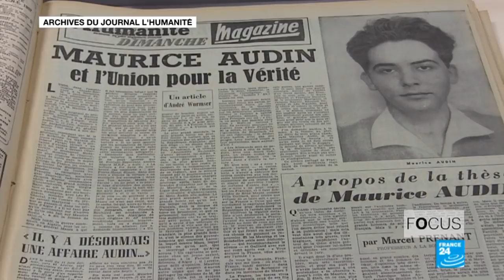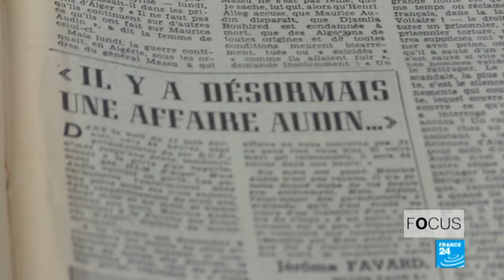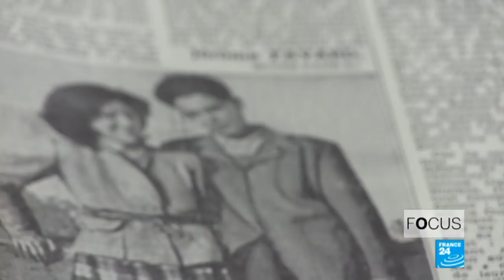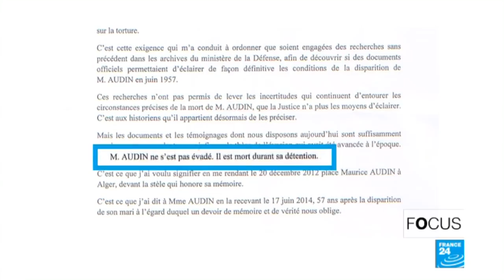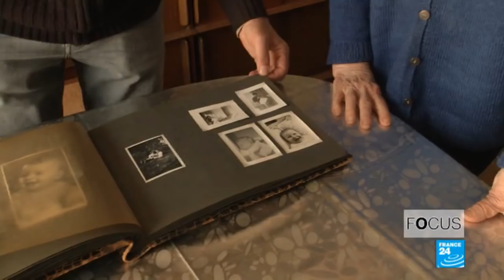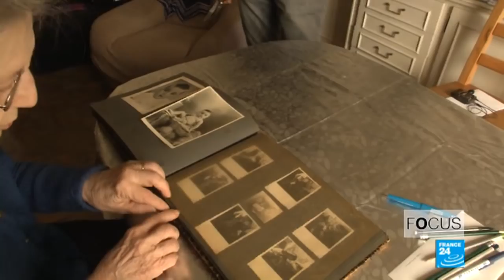L’affaire Maurice Audin, 60 ans de combat pour la vérité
Le 11 juin 1957, en pleine bataille d’Alger, Maurice Audin est arrêté à son domicile par des militaires. Ce jeune Français de 25 ans, mathématicien et militant du parti communiste, était aussi partisan de l’indépendance de l’Algérie. Plus personne ne l’a revu vivant.

La thèse qui a prévalu durant 57 ans, était celle de l’évasion de Maurice Audin lors d’un transfert. Mais en 2014, François Hollande affirme dans un communiqué de l’Élysée que le jeune mathématicien est en fait mort durant sa détention.
►► Affaire Maurice Audin : "Les autorités françaises ne peuvent plus se taire"

Depuis plus de 60 ans, Josette Audin, l’épouse du disparu, se bat pour une reconnaissance officielle de la responsabilité de l’État dans la mort de son mari, durant la guerre d'Algérie. Un combat également porté par Cédric Villani, député de La République en marche et mathématicien, lui aussi.

►► Le débat : Emmanuel Macron en Algérie, une nouvelle ère ?